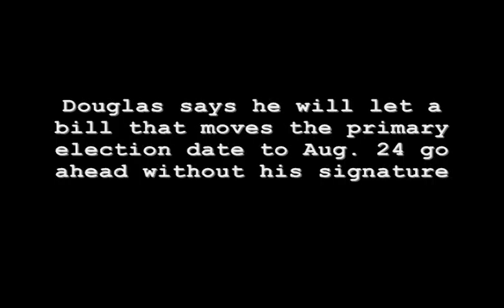Douglas won't veto primary bill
Gov. Jim Douglas told reporters at his weekly press conference on April 7, 2010 that he will leave a bill moving the primary election date up three weeks unsigned.